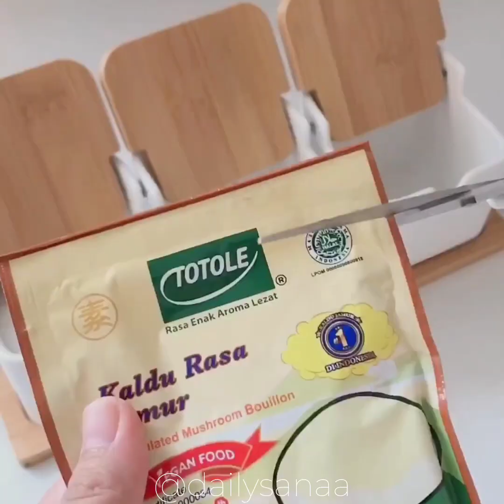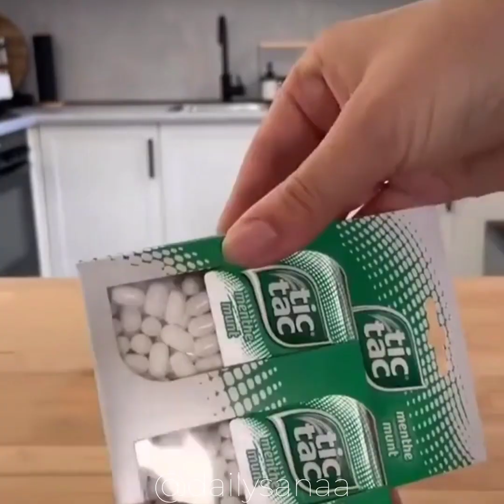أدوات منزلية😍New Gadgets!Smart Appliances for evry home🏡أدوات مفيدة للمطبخ أجهزة و منظمات رائعة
Smart Appliances💥New Gadgets For Evry Home/Versailles Utensilsادوات و أجهزة و افكار هائلة لكل منزل

@New Gadgets
@Smart Home Gadgets
@Century Gadgets

write me in the comments what is the thing that you liked with mentionning the time that the product was  shown during the video and i will reply to you with the purchase link

ادوات منزلية 😍Amazing home gadgets kitchen tools  for evry home🏠أدوات و أجهزة  و افكار مفيدة و مذهلة

smart gadgets,
amazon kitchen,
amazon kitchen organization must haves,
amazon kitchen hacks,
amazon kitchen gadgets 2022,
amazon kitchen island,
amazon kitchen and home products,
amazon kitchen accessories haul,
amazon kitchen accessories in tamil,
amazon kitchen appliances haul,
asvi malayalam amazon kitchen haul,
real indian home and kitchen amazon haul